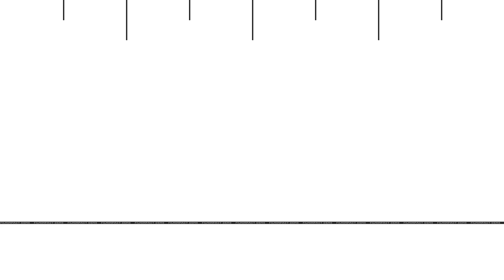ÌJỌBA ALAJE PA (END BAD GOVERNANCE BY SHEIKH MUHYIDEEN AJANI BELLO ONIWASI AGBAYE SULTHONIL WAA'IZEN